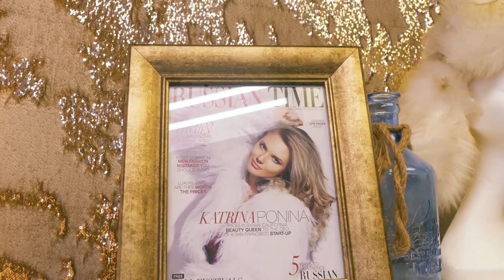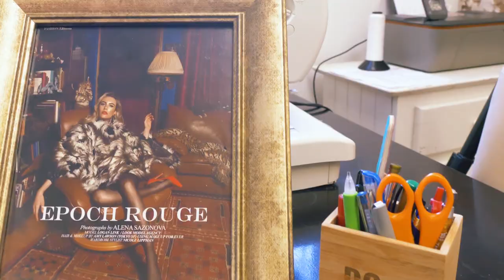Designer Secrets. Boho Coats.